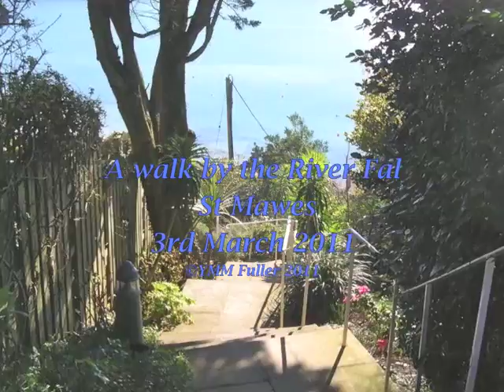St Mawes, a walk by the River Fal on 3rd March 2011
St Mawes, a walk by the River Fal on 3rd March 2011.  Walk along the coast path through Newton Fields , up past the sheds and down through the garden of Hotel Tresanton

The music is  "when daisies pied"  by Thomas Arne